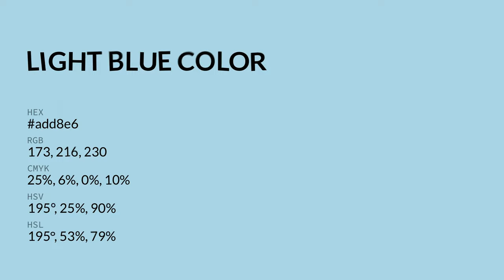Light Blue color add8e6 hex color - Blue color - Warm color add8e6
What color is Light Blue ? add8e6 hex color - Blue color - Warm color add8e6

Hex add8e6 Color Code is also known as Light Blue color.

Hex add8e6 Color code in RGB color code model is created after adding 67.84% red color, 84.71% green color and 90.20% blue color.
Hex add8e6 Color code in CMYK color (process color) code model is generated after subtraction of 24% cyan, 6% magenta, 0% yellow and 9% black.